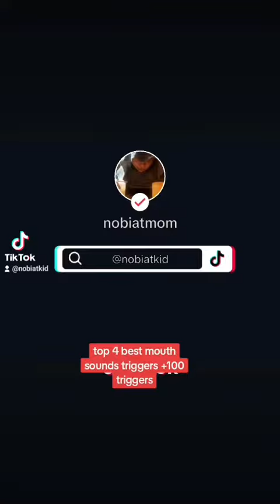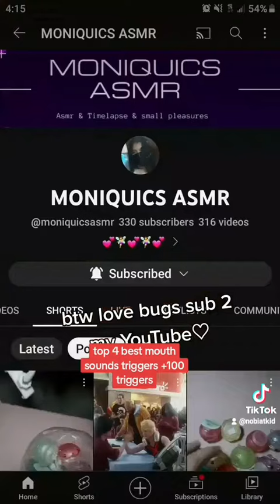ASMR | PURE MOUTH SOUNDS UNBOXING random mixed toys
support and memberships here!